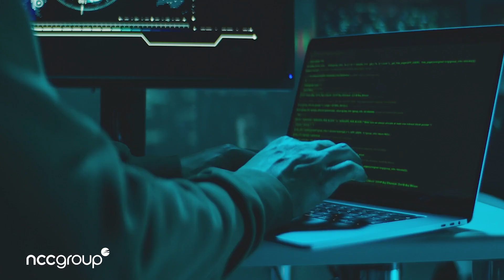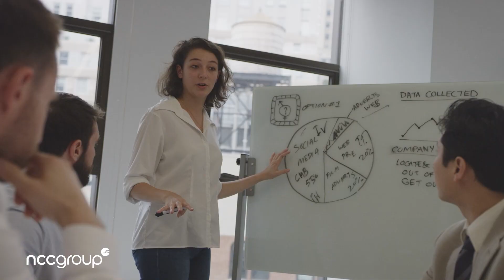NCC Group: The future of cyber security is insights, intelligence & innovation